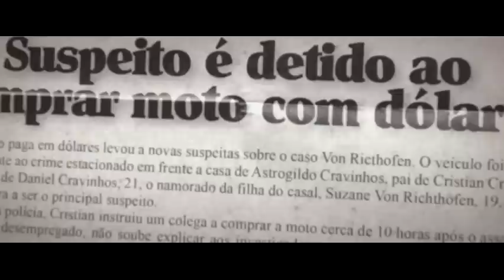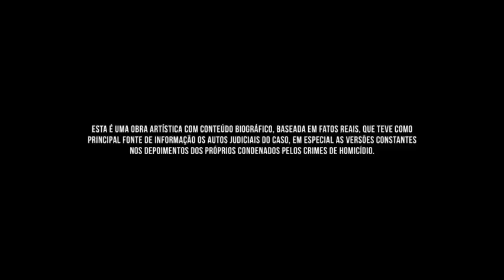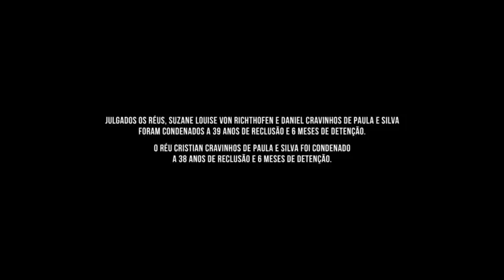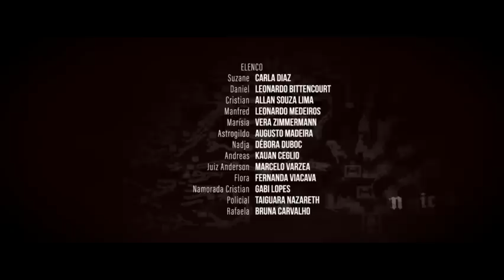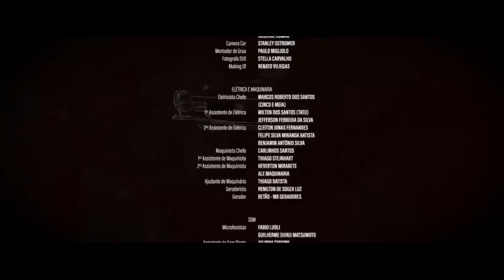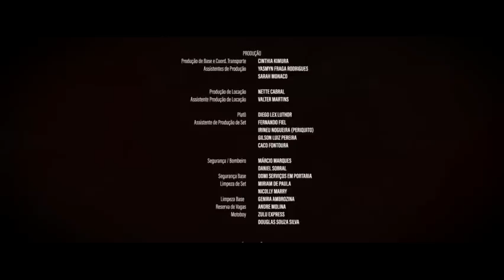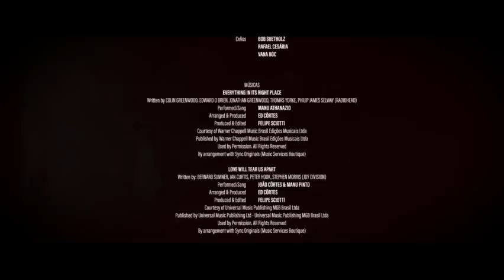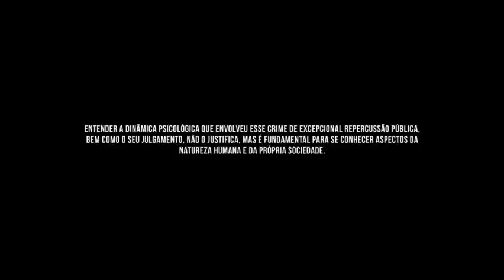"A MENINA QUE MATOU OS PAIS" Filme completo.